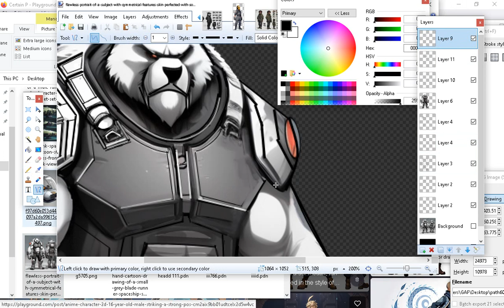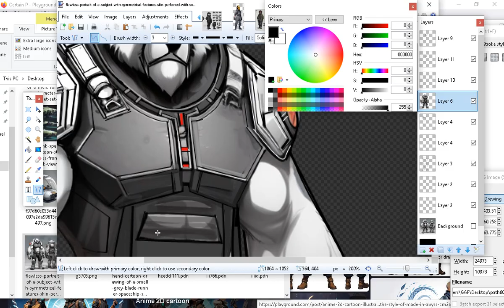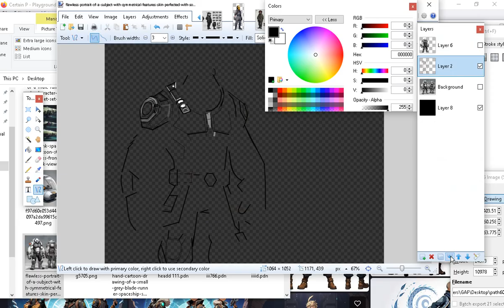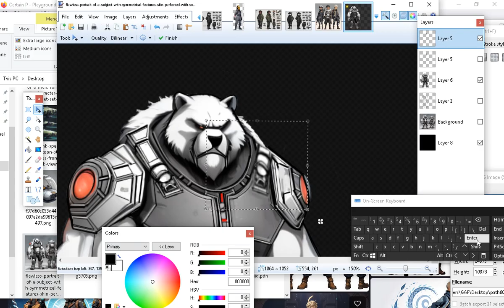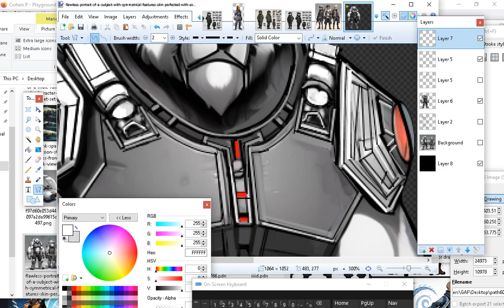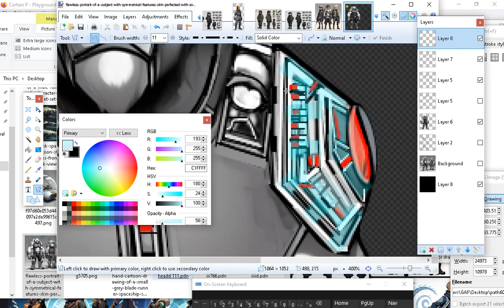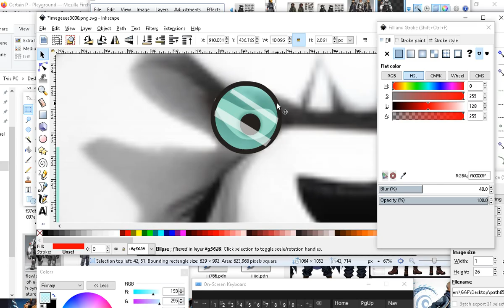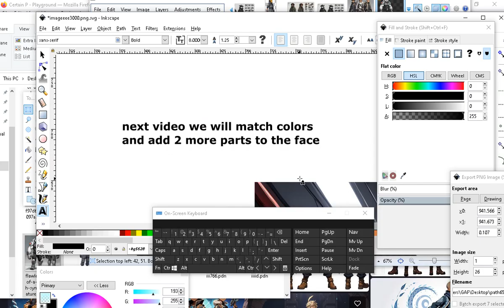MOHO 14 and INKSCAPE - scene creation - part 2 preparation before import into puppet tool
The INKSCAPE program is free - This is a PART 2 of a first animation series , Learn how to import VECTOR's into a MOHO animation , thanks for watching video update link for 10 min preview for all subscribers coming soon